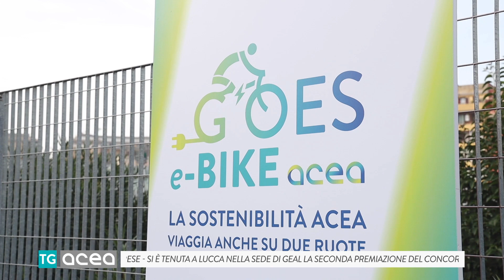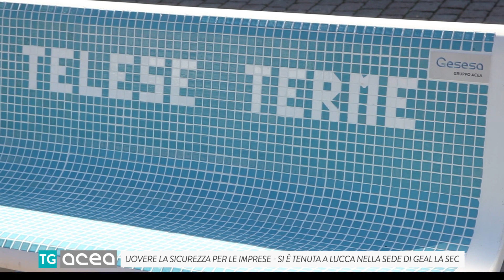TG ACEA-edizione 65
Vuoi capire come i dati possono trasformare la comunicazione aziendale? Guarda questo video per scoprire come FormatLab, la Data Content Factory, crea contenuti editoriali su misura per le esigenze di comunicazione delle aziende. 🔍💼

Seguici sui nostri canali social per tutte le novità!
  / formatlabitalia
  / truenumbers.it
🌍 Web:
  / formatlabitalia
  / truenumbers.it
  / formatlab-it
  / truenumbers
  / formatlab_it
FormatLab è una Data Content Factory specializzata nella creazione di contenuti editoriali basati su dati. I nostri contenuti offrono alle aziende soluzioni efficaci e mirate per migliorare la loro comunicazione. Guarda il video per scoprire come i dati possono supportare la tua strategia aziendale!

Seguici:
su Facebook:   / formatlabitalia
su Facebook:   / truenumbers.it

su Instagram:   / formatlabitalia
su Instagram:   / truenumbers.it

su Linkedin:   / formatlab-it
su Linkedin:   / truenumbers

su Twitter:   / formatlab_it "In questa edizione di TG ACEA, vi aggiorniamo sulle ultime novità e iniziative del Gruppo. Scopri i progetti in corso e le attività che stanno contribuendo a innovare il settore dei servizi pubblici. Rimani informato sulle sfide e le opportunità che ACEA sta affrontando per migliorare l'efficienza energetica, la sostenibilità e la qualità dei servizi offerti."